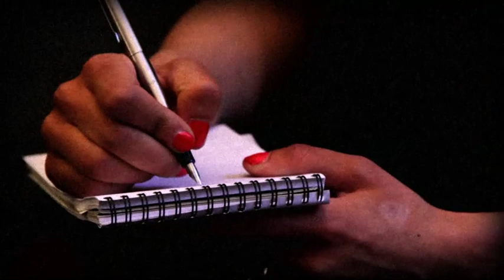Ndidi O - The Whisper (clip officiel)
Issu de l'album "The Escape" (disponible)